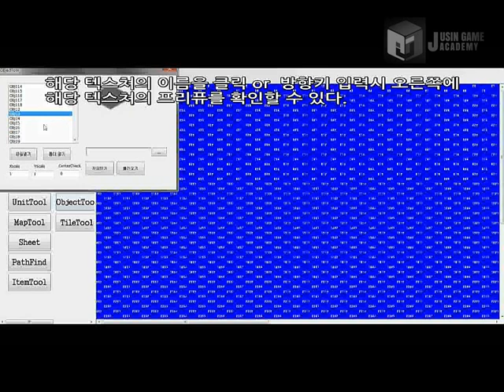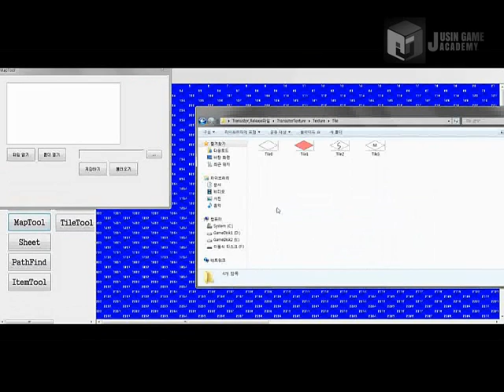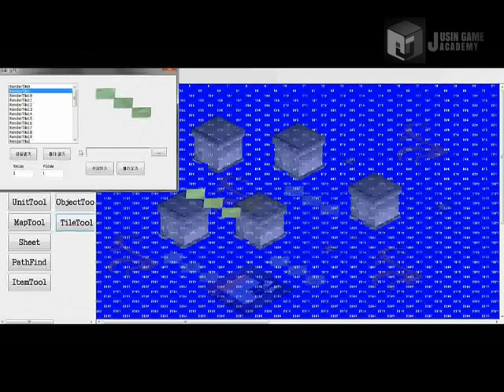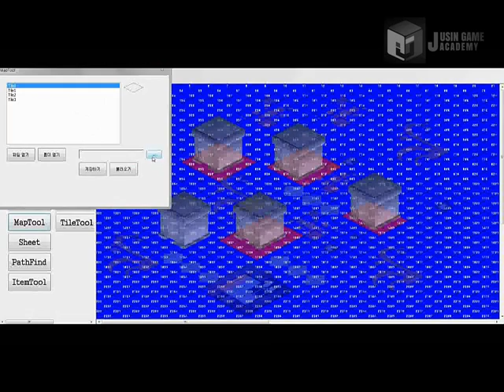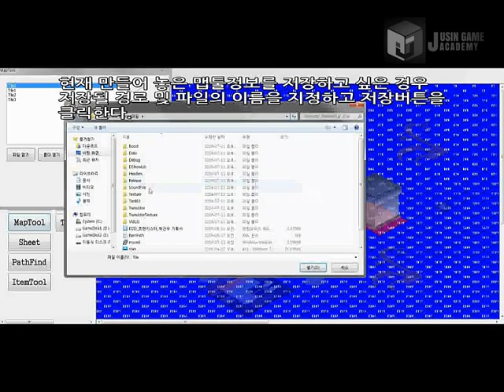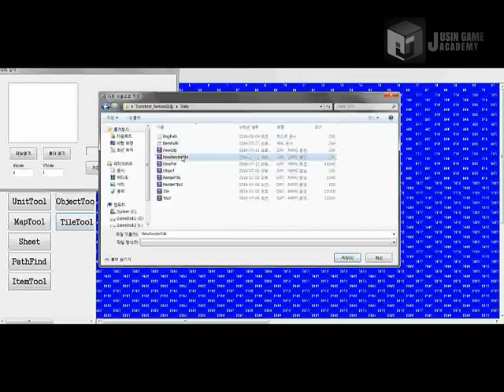[트랜지스터 모작] 쥬신게임아카데미개발학원 게임프로그래밍 5개월 차 Direct2D + MFC 개인시연회 63기 박건우 학생작품_맵툴